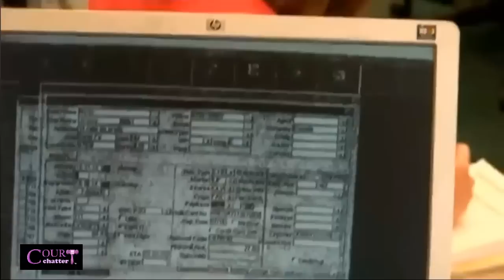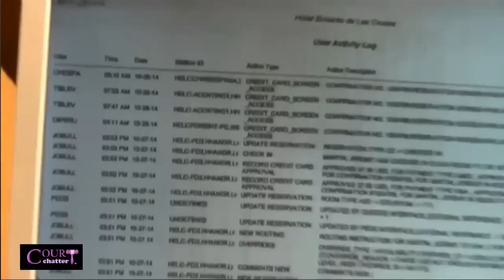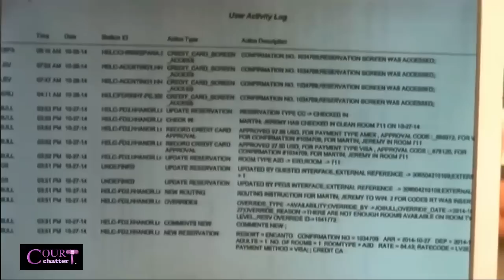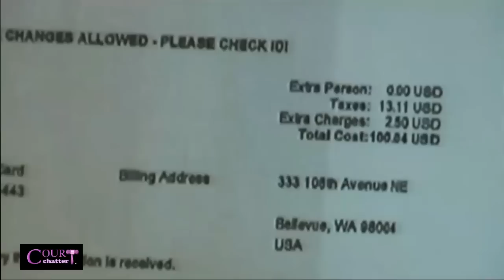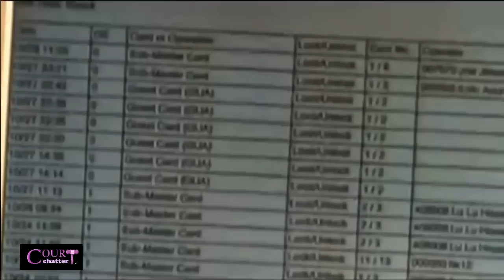Tai Chan Trial Day 8 Part 2 06/02/16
Former Santa Fe County Sheriff’s Deputy Tai Chan is accused of deliberately killing fellow deputy Jeremy Martin at a hotel after a night of drinking in 2014. The men were in Las Cruces on their way back from transporting a prisoner.